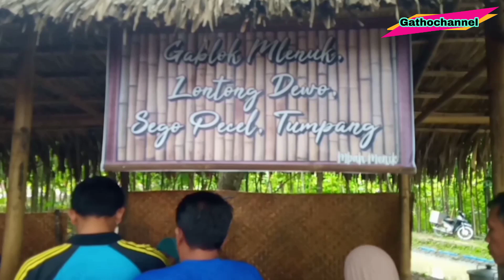PESONA WISATA BARU !! SELO KARANG Karanganom Sukodono Sragen || Gatho channel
Halo , Sobat YouTube semua !!
kali ini pakde Gatho jalan jalan di wilayah Sukodono , lebih tepatnya di Wisata Desa  Selo Karang Desa Karanganom kecamatan Sukodono Kabupaten Sragen Jawa Tengah.

Wisata desa Selo Karang menyajikan panorama alam pedesaan dan bendungan yang indah .

selain itu juga tersedia berbagai macam jenis makanan tempo dulu yang di kemas Nuansa pasar  lampau.